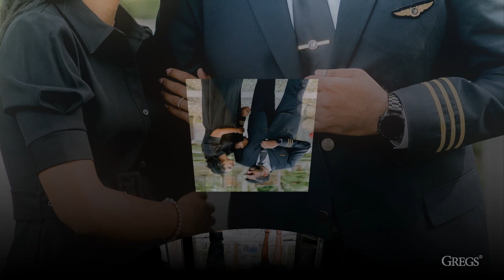Captain Kuhan & Lavvani - Pre Wedding Photos Slideshow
Pre-Wedding Photography by GREGS